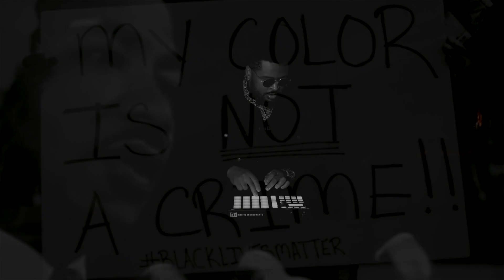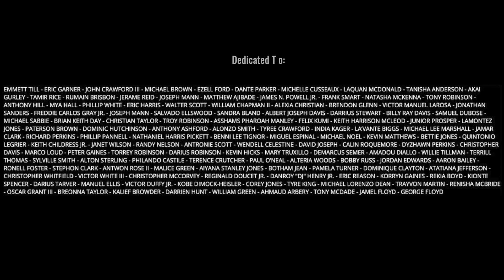"We'll Figure It Out" - (NYLA)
I wrote this song back in 2015, with a completely different feel and energy. But it's 2020 and we still have a huge problem with racism and injustice. I hope you hear my heart through this song, and hope it encourages all of us to fight for what is right! But remember, it all starts in our heart!

Credits:
Shot, Directed, edited by me (NYLA)

Written by: Nyla (instagram @itsnyla)
Produced by : H.A.N.K. (instagram @iamhankmusic)
Mixed by: David Myers Jr.